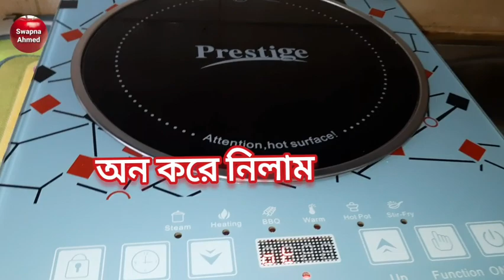লালবাগে গ্যাসের খুব সমস্যা || রান্নার জন্য নতুন Induction Cooker কিনলাম || রুই মাছের রেসিপি (৬২০)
রুই মাছের মাথা লেজ ও ছোট টুকরো
আলু
টমেটো
আদা রসুন বাটা
পিঁয়াজ কুঁচি
পিঁয়াজ বাটা
লবণ
তেল
ধইনার পাতা
কাঁচা মরিচ
হলুদের গুঁড়ো
মরিচের গুঁড়ো
জিরার গুঁড়ো
ধইনার গুঁড়ো
মসুরের ডাল